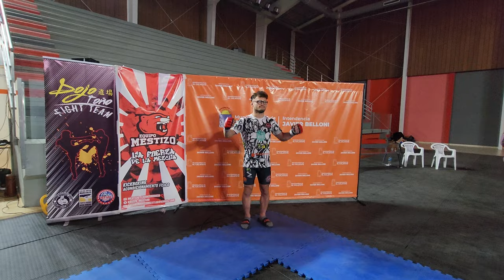Manuel Expósito 9na pelea profesional MMA